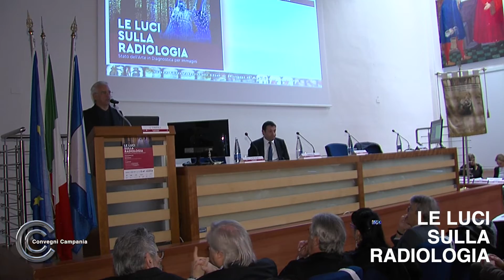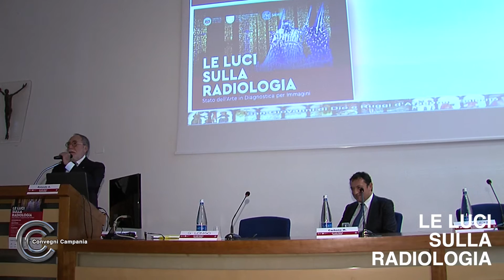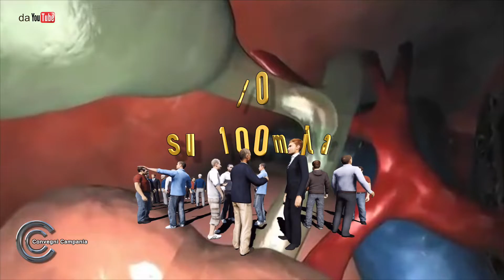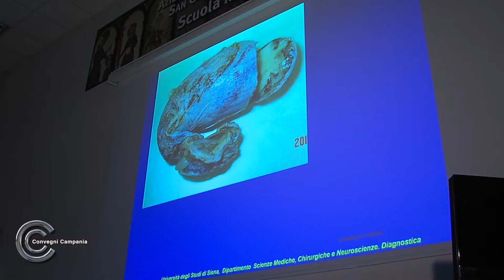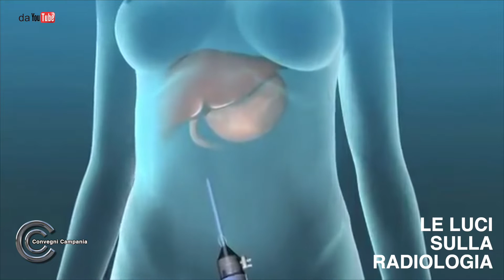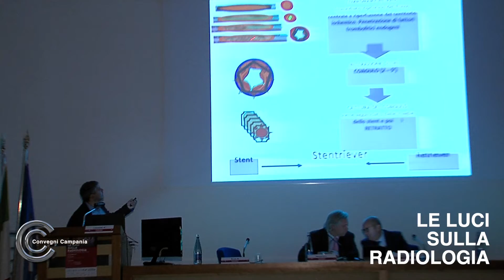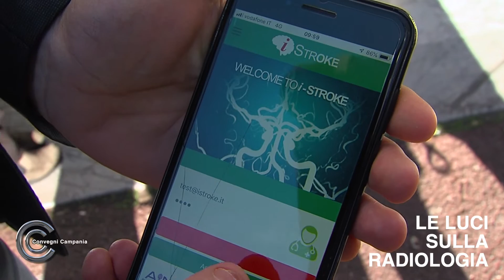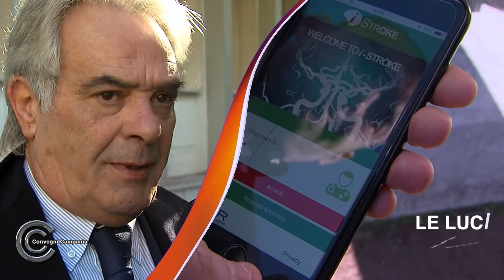Le luci sulla radiologia Terza edizione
Le luci sulla Radiologia, il titolo della terza edizione del convegno   tenutosi nell'aula Scozia dell'azienda ospedaliera Universitaria  San Giovanni di Dio e Ruggi D'Aragona di Salerno organizzato dal direttore  del dipartimento di radiologia Mattia Carbone.   All'evento di caratura nazionale erano presenti  relatori provenienti da piu' parti d'Italia e di diversi atenei .